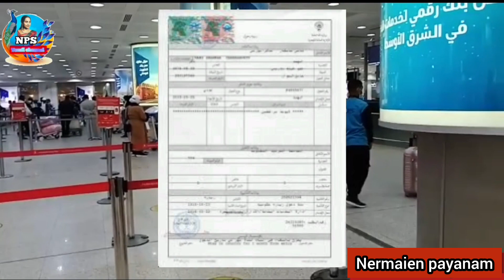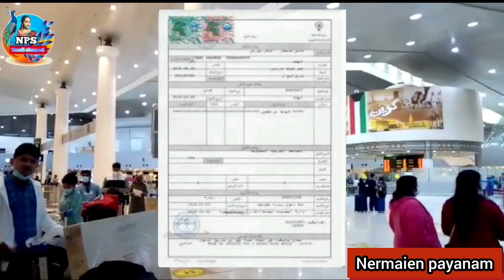October 31, 2023 குவைத் இன்றைய முக்கிய செய்திகள்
kuwaitnews
kuuwaittodaynews
kuwaitbreakingnews
kuwaitlivenews
kuwaittopnews
kuwaitnewsheadline
kuwaitnewdupdate
kuwaittodayrate